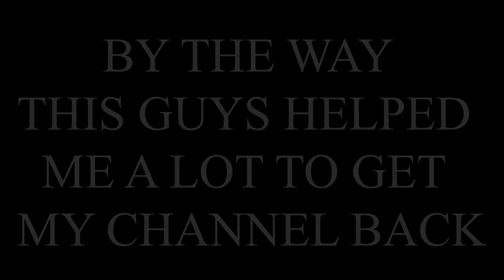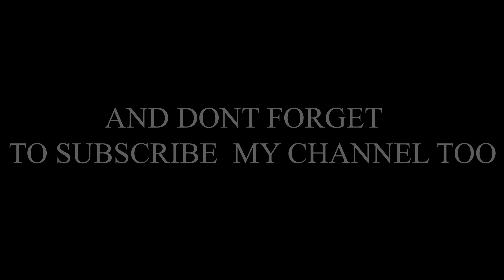Syril Sizzlers is back 😈